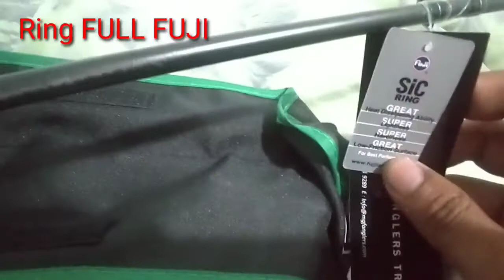ROD GT ZERO, ZEN ZAGAN 8-20 LB | UNBOXING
Rod baitcasting prodak dr zen zagan brand asal malaysia yg sudah tidak asing lagi bagi para angler, gt zero 8-20 lb
Panjang 632, berat rod sekitar 114 gr, lure 7-21 gr
Rod ini memang lebih lentur di banding dengan yg setara di kelas nya, tapu dengan kekuatan yang seimbang.

Sangat enak untuk cast lama lama ,krn handle pegangan tidak bikin cepat pegel di tangan..